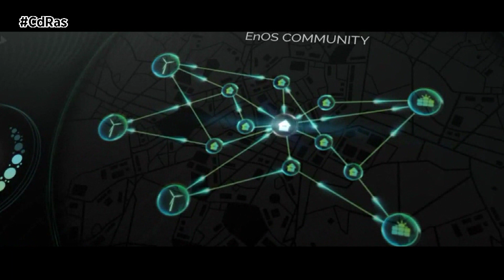MEJORES VEHÍCULOS DE CONCEPTO 2018 VOL. II | By CdRas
M8 Gran Coupé, Vision Dynamics, Sibylla o GV80 son otros de los show cars que han marcado este último año de producción automovilística.

Hace escasos meses BMW desvelaba el esperado Serie 8 Coupé, una carrocería en la que se inspira el prototipo que tenéis en pantalla. Se trata del M8 Gran Coupé que anticipa lo siguiente en llegar a la gama del Serie 8, la versión Gran Coupé junto con su edición más radical, la M.

El M8 Gran Coupé Concept es un exclusivo deportivo de cuatro puertas que presume de carrocería cercana a la carretera y de gran amplitud. La parte frontal es muy atractiva. Los contornos de la parrilla se amplían a medida que descienden hacia la carretera subrayando el bajo centro de gravedad. Como ocurría en los primeros coupés de BMW, sus elementos están unidos por un marco ininterrumpido que crea un conjunto único de gran tamaño. Los faros están situados en una posición ligeramente más alta que la parrilla, las poderosas tomas de aire de plástico reforzado con fibra de carbono redirigen al aire allí donde es necesario.

El lateral destaca por una gran distancia entre ejes, un capó alargado, una línea de techo fluida y una zaga corta.  Las luces traseras esculpidas y estilizadas con vidrio negro, subrayan la amplitud del vehículo. El paragolpes retoma el dinamismo del faldón delantero. El prominente difusor y dos tubos de escape dobles M envían un claro mensaje de máximo rendimiento.

Pero en esto de prototipos, BMW no se queda aquí. “i Vision Dynamics” es el nuevo proyecto del grupo alemán para crear coches de futuro. Un show car que posiblemente arroje luz sobre el nuevo modelo que el fabricante alemán ya ha anunciado que tiene previsto producir, el i4.
Un vehículo coupé basado tecnológicamente en el i3 que montará la quinta generación del sistema eléctrico de BMW. Su plataforma estará basada en el Serie 4 Gran Coupé. Una carrocería, por tanto, de cuatro puertas con tecnología 100% eléctrica que ofrecerá una autonomía de 600 kilómetros.
Contará con una batería de iones de litio de alta capacidad que le permitirá ponerse de 0 a 100 en tan sólo cuatro segundos alcanzando una velocidad máxima de más de 200 km/h.
Situado entre el BMW i3 y el i8, el i4,  pretende posicionarse entre las mejores berlinas eléctricas de lujo del mercado y contribuir significativamente a la ofensiva del grupo bávaro en materia de electrificación.
De un showcar alemán pasamos a otro italiano, el Sibylla Concept. Un vehículo creado por el diseñador italiano Giorgio Giugiaro y su hijo Fabrizio, dueños de Italdesign y GFG Style.
El Sibylla es un modelo de cuatro puertas fuertemente influenciado por los modelos de los años 60 y 70. Por ejemplo, el parabrisas que se desliza para permitir la entrada del conductor, es una clara referencia al Chevrolet Testudo del año 63 creado por el propio Giugiaro. Otra de sus peculiaridades retro son sus puertas traseras en forma de ala de gaviota  hechas en vidrio fotosensible que se oscurece con la luz.
Además de inspirarse en monturas clásicas el Sibylla también presume de modernidad. Así lo reflejan sus luces traseras o las cámaras laterales y de retrovisor que le permiten tener una visibilidad de 180 grados. Cuenta también con un sofisticado sistema multimedia dotado con varias pantallas.
Mecánicamente este concepto se mueve gracias a cuatro motores eléctricos de 100 Kilovatios cada uno. Es capaz de recorrer 450 kilómetros con una sola carga y acelerar de  0 a 100 en 4,5 segundos.
Terminamos el repaso a los prototipos del año 2018 con el GV80, el SUV creado por el grupo Hyundai para su firma más exclusiva, Genesis. Un lujoso todocamino de gran tamaño movido por hidrógeno.

Con este prototipo Genesis adelanta las líneas del que será su primer todocamino. Una carrocería que evidencia su condición de coche conceptual debido a elementos tan futuristas como las ópticas, las llantas, la parrilla o incluso los pilares de las puertas.

El interior es más realista. La firma premium de Hyundai apuesta por la horizontalidad y el minimalismo con una fuerte presencia de instrumentación digital y una enorme pantalla de 22 pulgadas para su sistema multimedia.

El GV80 será, al igual que el Hyundai Nexo, un vehículo movido por una pila de combustible de hidrógeno. En principio ofrecerá 160 CV y un rango de autonomía de 600 kilómetros.